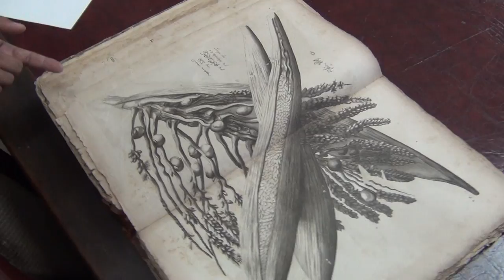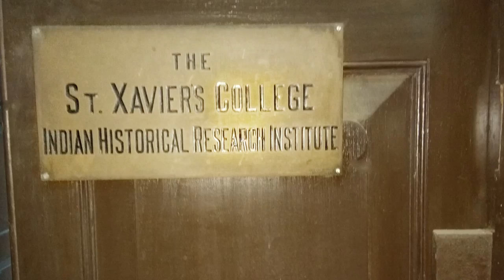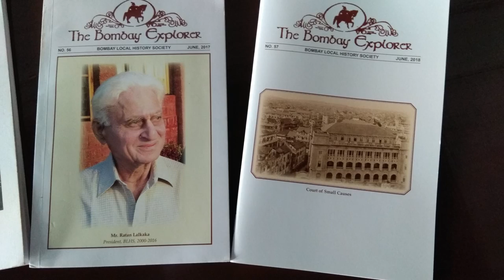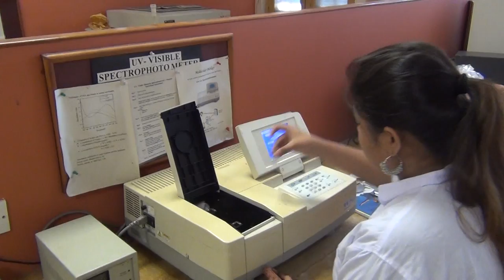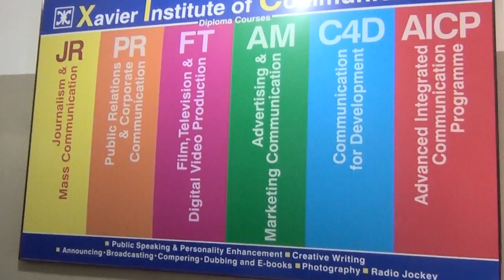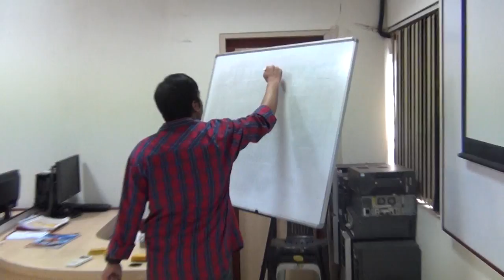St Xavier's College Mumbai 150 years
St. Xavier's College, Mumbai, celebrates its 150th year.  Highlights of the journey...  just a bit of the creativity and fun...  all that could be squeezed into 15 minutes...